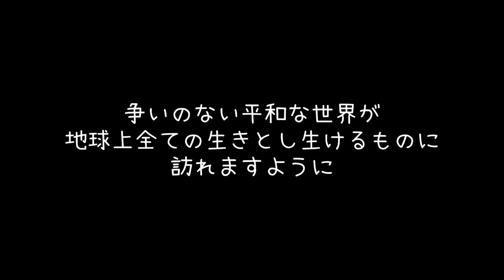８９の日、平和を願いパグの正装しました。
８９の日、平和を願いパグの正装しました。

「癖がすごいパグ」こと、田中太郎です。

※コメントをくださったみなさま、いつもありがとうございます。全て拝見させていただいています。

↓公式Instagramもやってます！